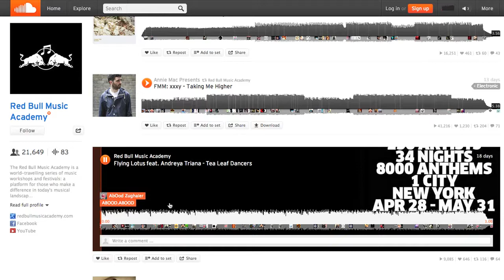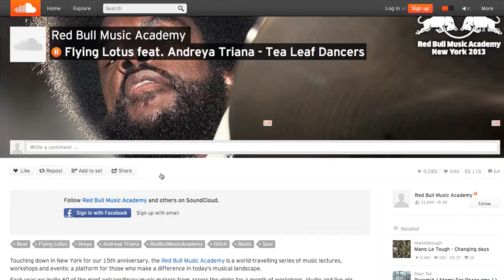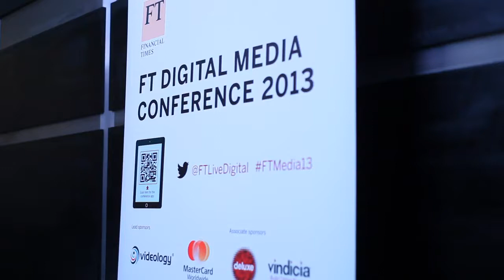SoundCloud Has Ad Platform For Brands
SoundCloud is working to become the YouTube of audio. The sound sharing site sees 10 hours of audio uploaded by users every minute. "It's very much like YouTube or Instagram," says Eric Wahlforss, Founder and CTO of SoundCloud. "On Instagram you share a photo, on YouTube you share video, on SoundCloud you share audio."